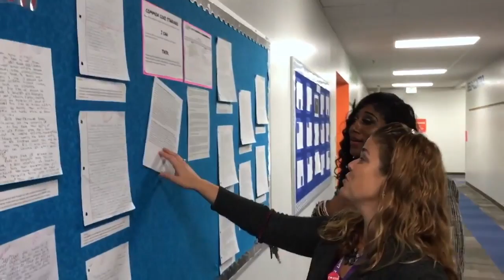Leadership Perspectives Volume 2